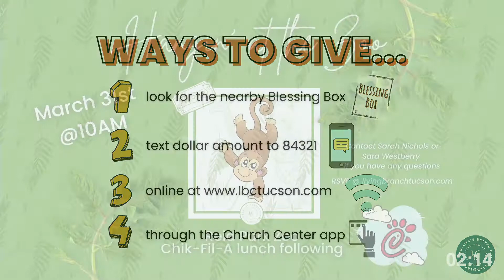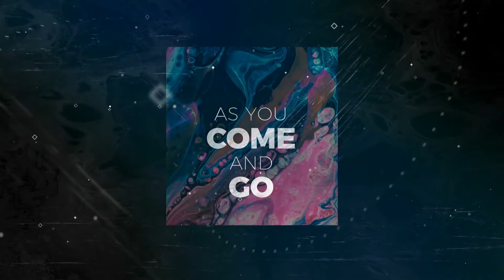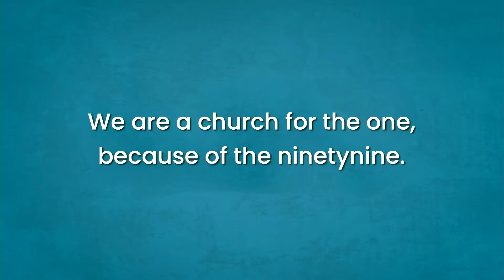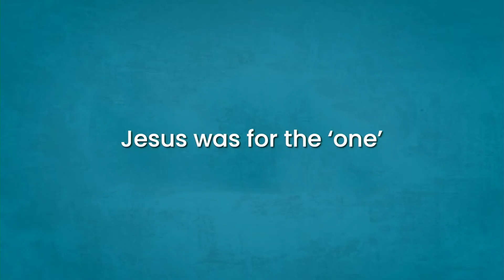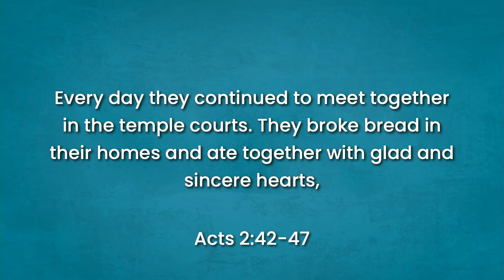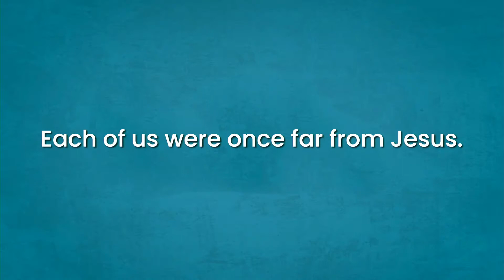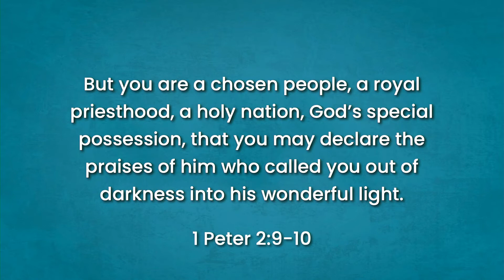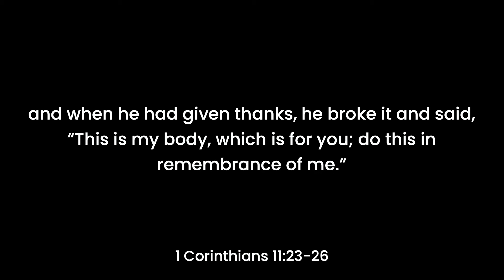Sundays@Cienega - March 27th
Join Living Branch Church for Sundays@Cienega!